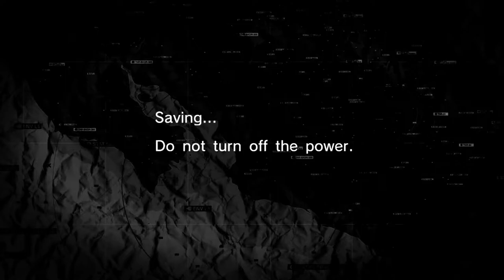Chapter 1 Mission 7 - Destroy the Barricade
The truck carrying the nuclear warheads was last seen heading towards Vulcán Irazú. The bridge North of the prison facility is the only way to get there, and a barricade blocks your path. Destroy it with C4.
(Volcán Irazú, Costa Rica / Cafetal Aroma Encantado: Mill)

10:00 - Mission Start